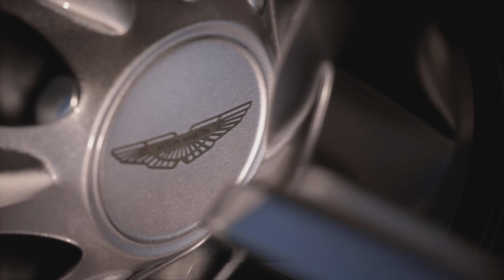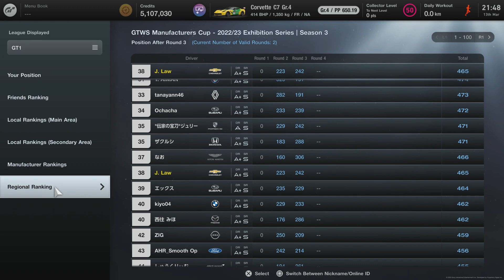GT7 GTWS Manufacturers Cup Exhibition Season 3 Round 3 (I don’t know how I did that)